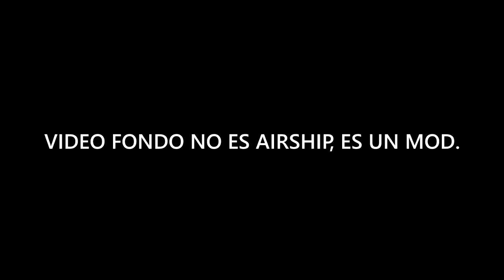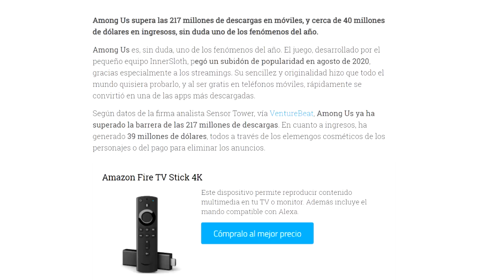El lado oculto y oscuro de AIRSHIP Que No Quieren Que Sepas